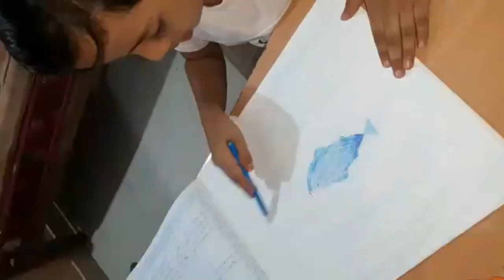Simple Pretty Fish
Pretty Fish pencil drawing